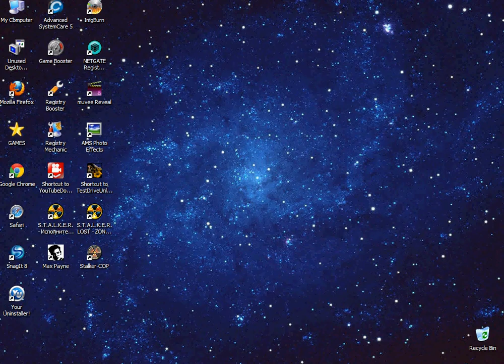Tờny Ápấchề presents Chevrolet Corvette 1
Apache Rock Race Games TDU